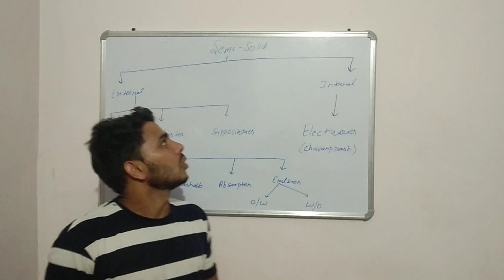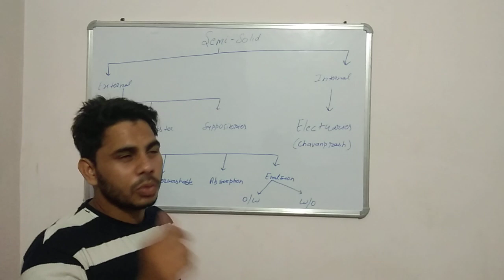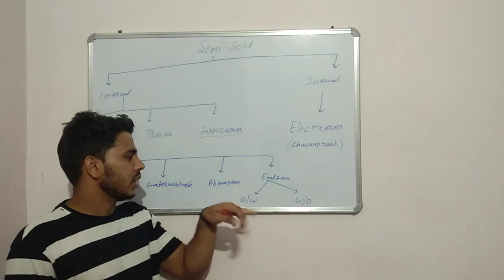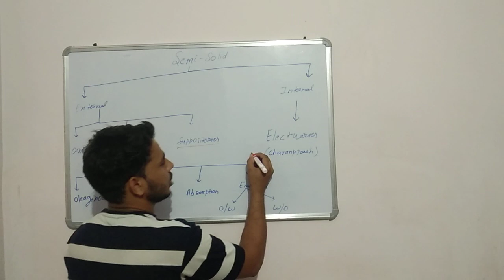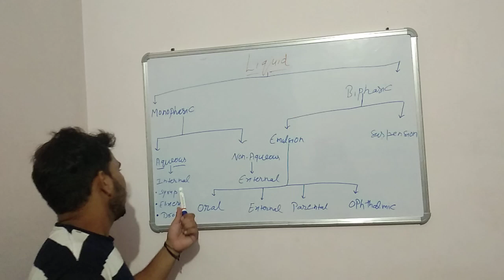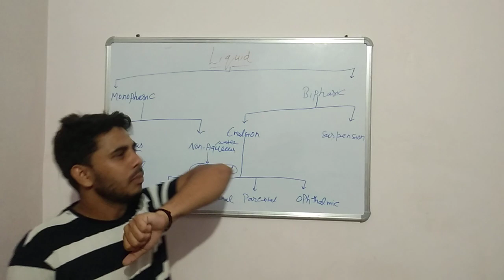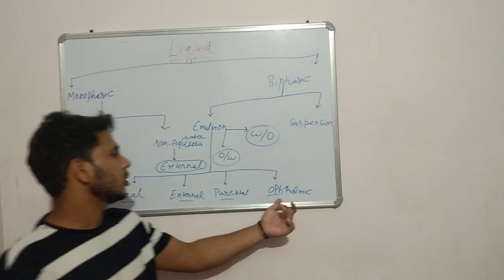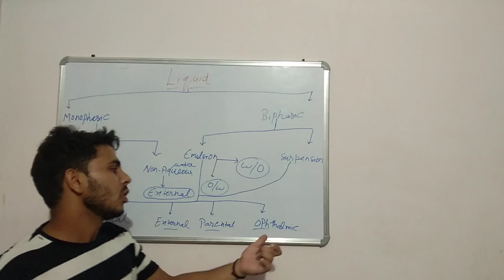Semi-solid and Liquid Dosage Forms(L-2)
💊💉Pharma Worrier Hub🗞👨‍🏫